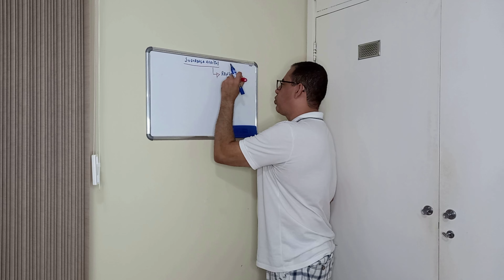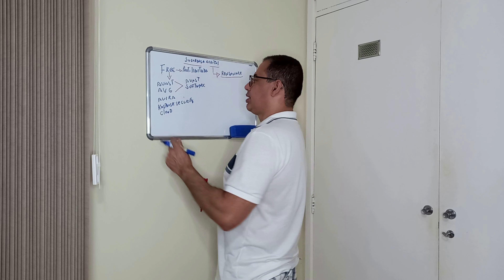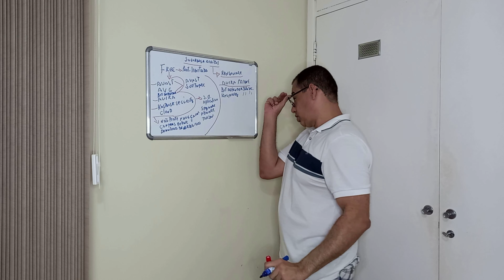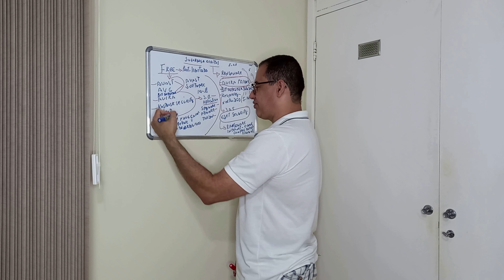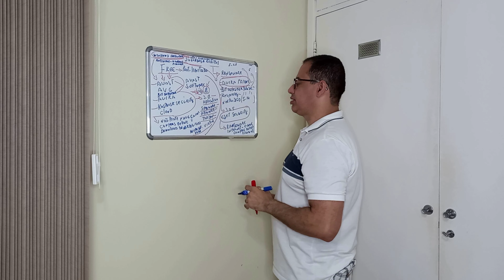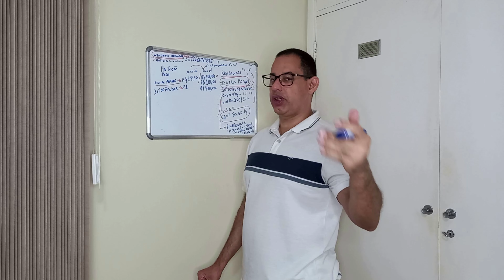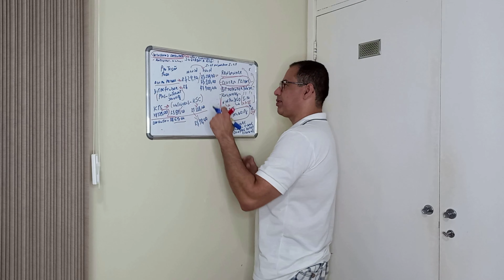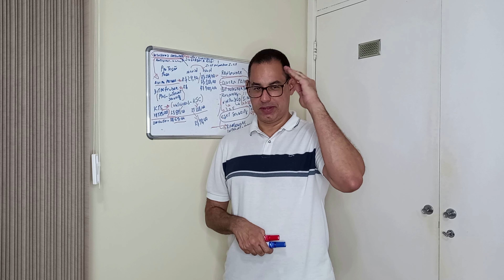ep4 Quadro branco: Segurança Digital saiba sua importância de proteção avançada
Olá inscritos! Saiba mais a importância da segurança digital para seu PC, smartphone e tablet. E também porque devemos utilizar a versão paga de um antivírus.

Nosso parceiro Dindroid no TikTok:
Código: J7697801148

Meu setup (notebook):

Samsung Essentials E30
Processador: Intel(R) Core(TM) i3-7020U CPU @ 2.30GHz  (7 geração)
Placa de Vídeo integrada Intel HD Graphics 620 (8GB RAM)
SSD SATA III 512GB (Lexar)
Monitor  15,6" Full HD (IPS)
Webcam Integrada
Webcam C920 Logitech (externo)
Saídas USB 2 versão 3.0
Saída USB 1 versão 2.0
Saída HDMI
caixa de som integrada (traseira)
Caixa e som externa Multilaser
Monitor externo 24" (Acer)

Os links para downloads na descrição são os programas que eu recomendo. Faça o canal Heitor Tech BSB crescer.

Obs2: Aos inscritos ou quem visita o canal Heitor Tech BSB, favor não compartilhar links de sites pornográfico que não tem nada a ver com o canal de tecnologia (sujeito a denúncia e bloqueio). A gente sabe por trás de sites pornográficos contém malware/spyware que prejudicam seu pc.